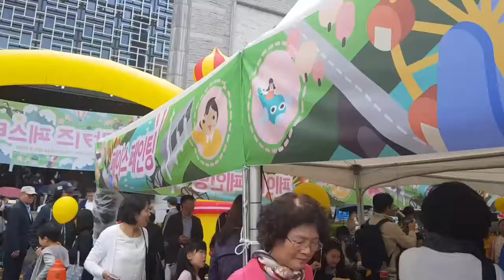2018 소망교회 키즈페스티벌